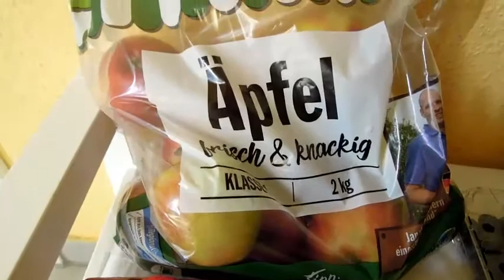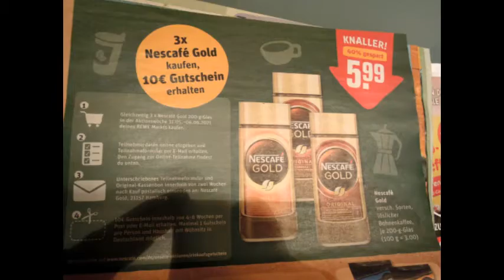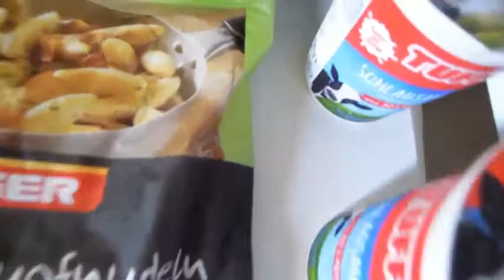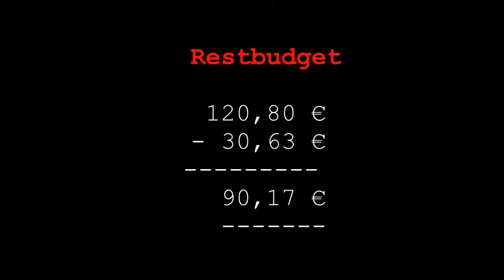Mein Einkauf vom 04.06.21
... und dem Rest der KW 22/21: Diese Woche war Penny der Discounter der Wahl - auch mit Hartz-4-Budget lässt sich dort prima einkaufen! :)